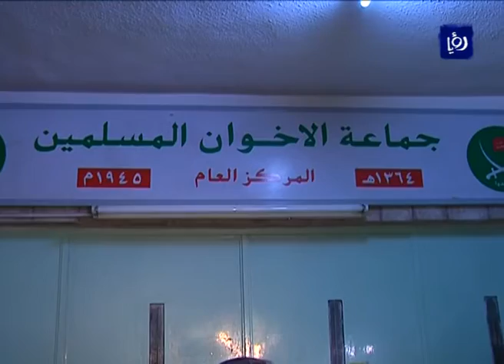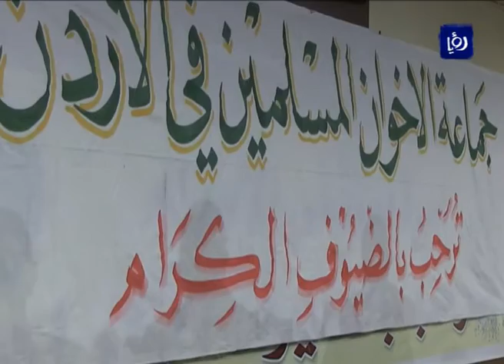الأمن يغلق المقر الرئيسي لجماعة الإخوان المسلمين غير المرخصة بالشمع الأحمر - (13-4-2016)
دانت جماعةُ الإخوانِ المسلمين غيرُ المرخصةِ في بيانٍ صحفيٍ أصدرتهُ اليوم قرارَ إغلاقِ المركزِ العامِ للجماعةِ في عمّان بالشمعِ الأحمر، ووصفت الجماعةُ في البيان قرارَ الإغلاقِ بأنهُ يمثلُ تغولاً على القضاءِ من قبلِ الحكومة   بالرغمِ من القرارِ القضائي الذي صدرَ مؤخراً بردِ طلبِ إخلاءِ المركزِ العام.

تقرير: يزن الريماوي.